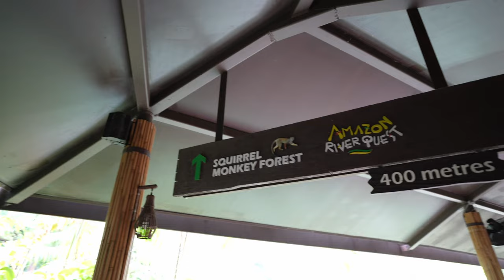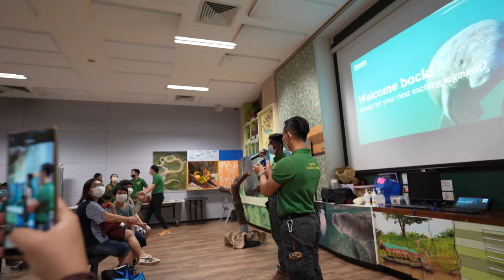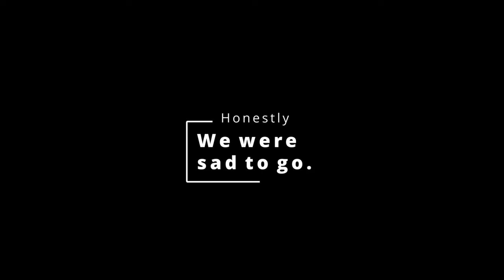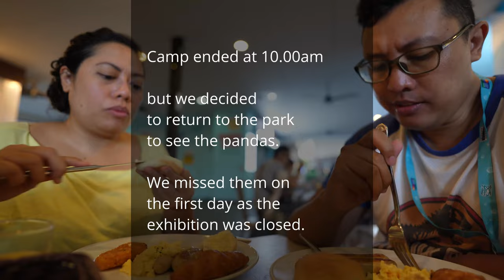Staycation with the Manatees - Here's what you can expect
Pricing is $999 per tent (up to 4 pax) with us opting for the $300 upgrade to be on the lower deck.
Price includes a 1-night stay in a bell tent at the Amazon Flooded Forest in River Wonders, park admission to River Wonders, guided tour, animal encounters, set dinner at Night Safari Ulu Ulu Safari Restaurant and a breakfast set at Singapore Zoo Inuka Cafe.